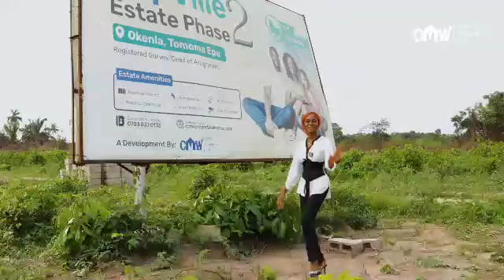Buy 5 Plots And Get 1 Free TopVille Estate Phase 2, Okenla Epe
Buy 5 Plots And Get 1 Free On Promo At TopVille Estate Phase 2, Okenla Epe.
TOPVILLE ESTATE PHASE 2 MARKETED BY ETHEL GLOBAL REALTY

Expand your real estate experience by securing 6 plots of landed properties at the price of 5.

This exclusive promo does not only secure your investment, but it also offers you freedom of creativity and diversification.

PROMO PRICE:
500sqm (1 Plot) - N1.7M

(All-inclusive and no hidden charges )

Initial deposit - N300k

Buy 5 and get 1 free ✨.

LANDMARKS:
🗝️ Igbonla Model College
🗝️ Yaba Tech Epe Campus
🗝️ St Augustine University
🗝️ TopVille phase 2
🗝️ LASUED

MODERN AMENITIES:
🗝️ Beautiful gatehouse
🗝️ Solar street lighting
🗝️ Perimeter Fencing
🗝️ Potable water
🗝️ Electricity
🗝️ Security

A payment plan of up to 6 months is available, and the first 3 months are interest free.

Act now, as this exclusive offer is valid for a limited time only.